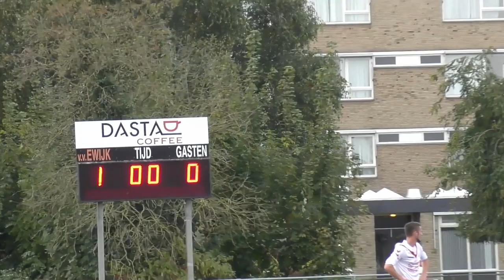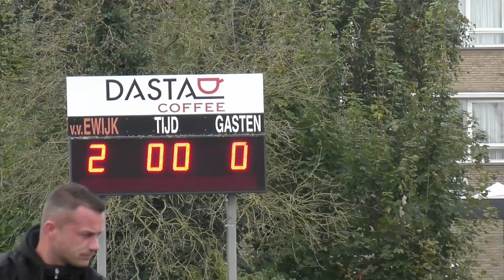Ewijk 1 - Driel 1 (17 september 2021)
Driel redt het niet in Ewijk: 3 - 2